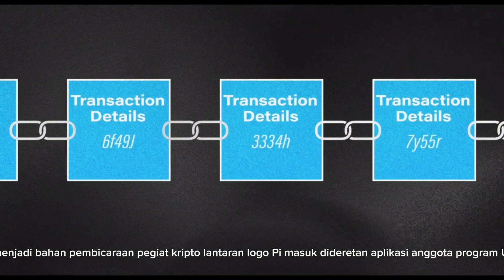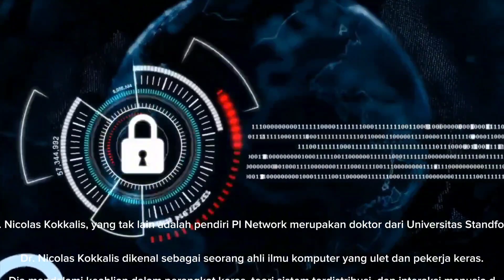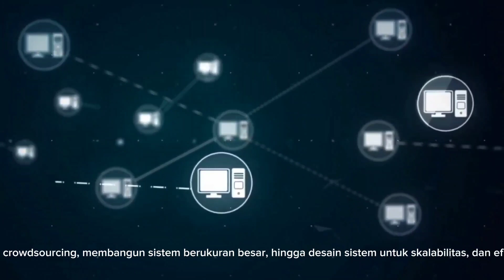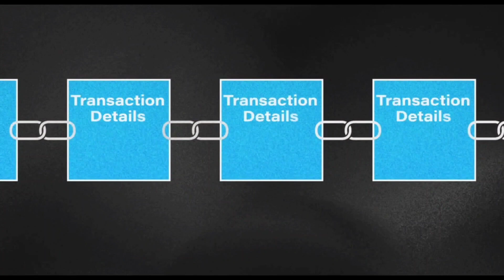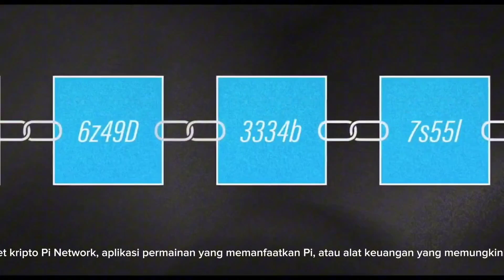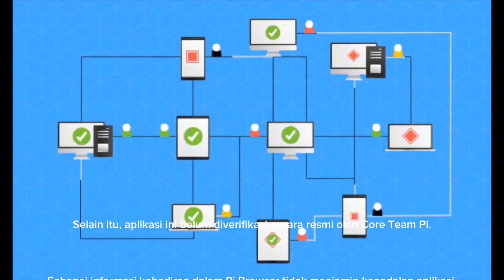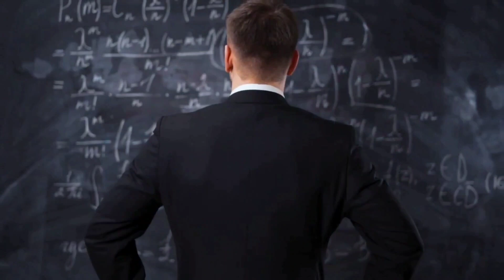PINETWORK COLABORASI BERSAMA STARUP BESAR.